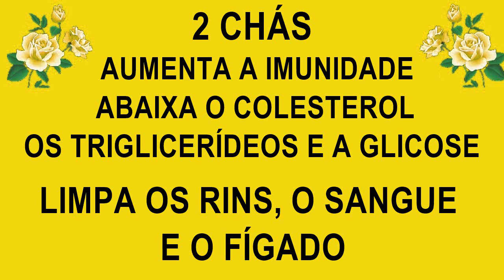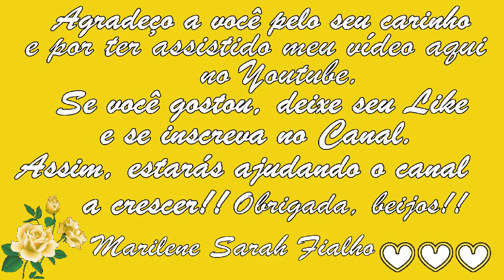Aumenta Imunidade, Abaixa Colesterol, Triglicerídeos e Glicose 💖 MARILENE SARAH FIALHO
🌿 Nome Científico da Jaqueira (Jaca): Artocarpus heterophyllus.
🌿 "Flor de Carqueja": Pterospartum tridentatum.
🌿 Carqueja Brasileira: Baccharis genistelloides.
🌿 Capim Limão: Cymbopogon citratus.

0:00 Primeiro Chá
7:28 Segundo Chá

🌻 MEUS PRODUTOS 🌻
⭐ Eletrônicos com o Melhor Preço do Mercado:

BRASIL
BANCO ITAÚ
AGÊNCIA: 0409
CONTA CORRENTE: 04706-5
MARILENE FIALHO

Obrigada 😘😘😘😘😘

Bjss 💖💖🌺🌺